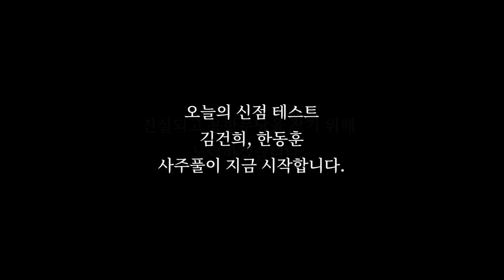박수무당한테 김건희,한동훈 사주를 넣고 신점을 요청드려봤더니.. 김건희 특검 조만간 열리나?! 윤석열,김건희 배신하는 한동훈?! 김건희 한동훈 사주풀이 신점